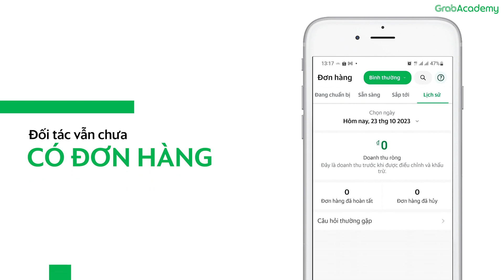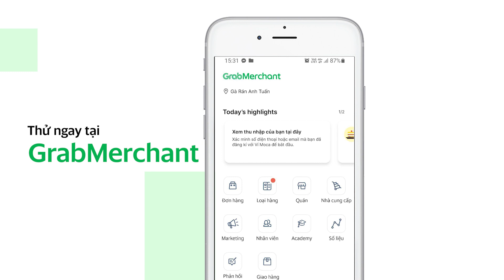Quản lý tiếp thị (Phiên bản mới)